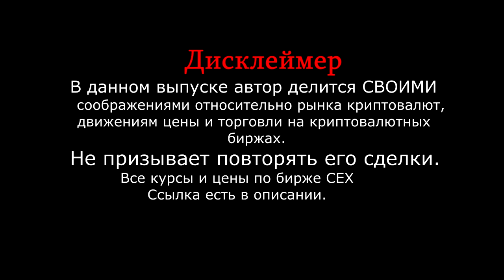💥 Ну что? Купили по 8500? 💥 Стоит ли покупать ЛАЙТКОИН? Прогноз Bitcoin , Ripple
Друзья , всем привет. В этом выпуске поделюсь своим соображение по ситуации с биткоин bitcoin и расскажу как стоит себя вести тем кто по моей рекомендации покупал на 9400 и тем кто уже находится в сделке. Опишу локальную, среднесрочную и более глобальную ситуацию . так же разберем стоит ли покупать litecoin в предверии халвинга. Выпуск интересный рекомендую к просмотру.

Курс биткоина
Халвинг litecoin